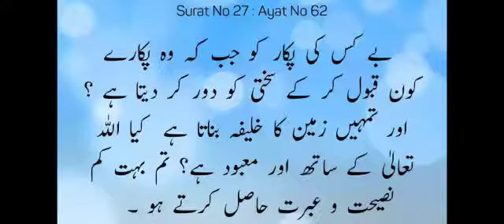27: 62 Tauheed | Ibaadat | Dua Sirf Allah Se | Dr Madhatullah Khan Sherwani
An-Naml27:62